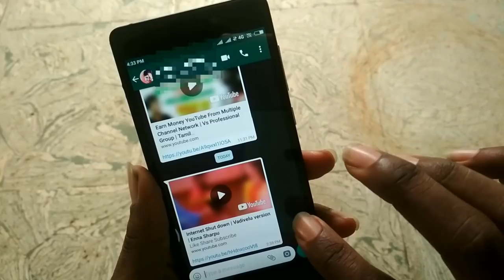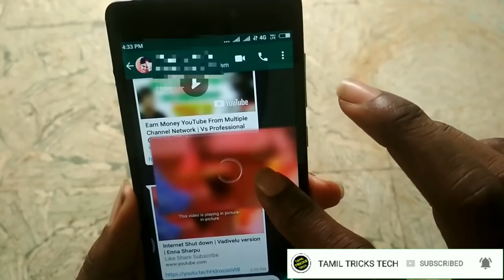WhatsApp அடுத்த 2 புதிய வசதிகள் UPDATE